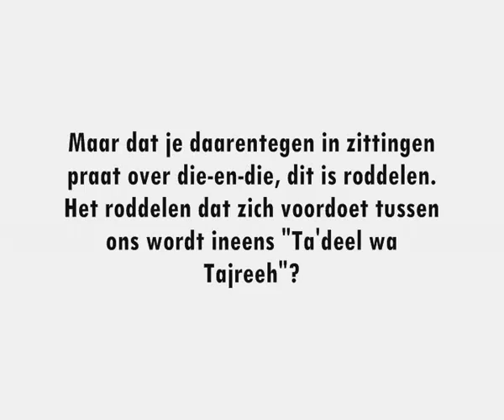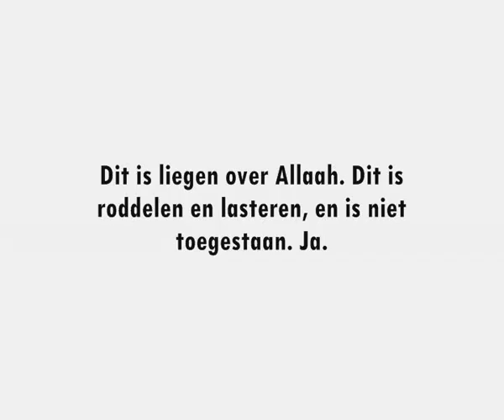Roddelen over de geleerden onder het mom van "at-Tajreeh wat-Ta'deel"! - Shaykh Saalih al-Fawzaan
Beluister hier de uitspraak van Shaykh Saalih ibn Fawzaan al-Fawzaan - hafidahullaah - inzake het roddelen over de geleerden onder het mom van "at-Tajreeh wat-Ta'deel".

Deze opname dateert van woensdag 03/08/1426; corresponderend met 06/09/2005.